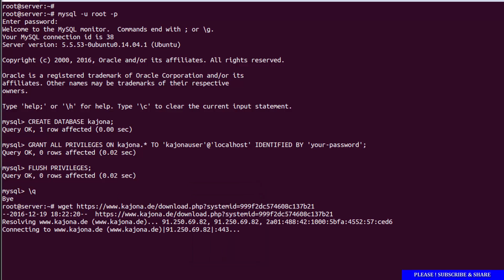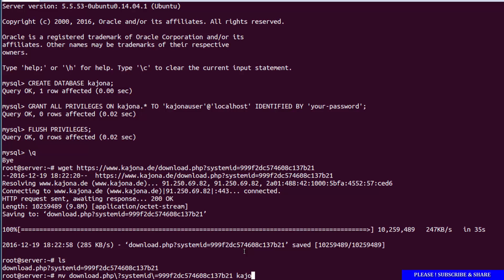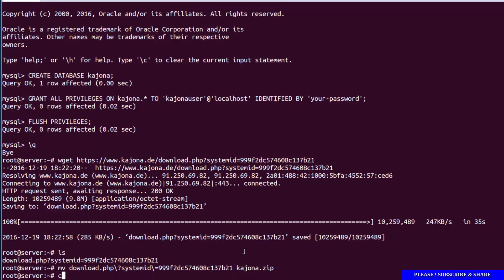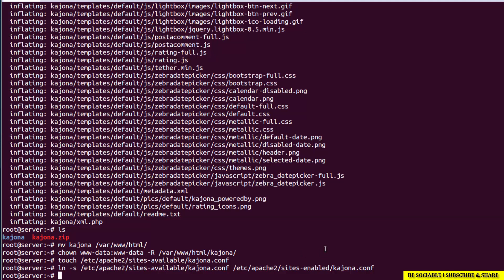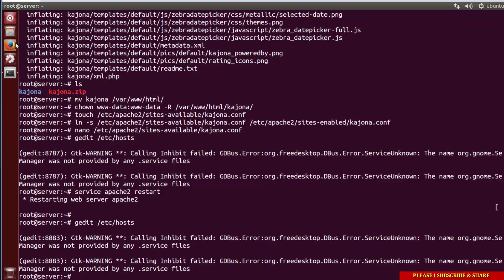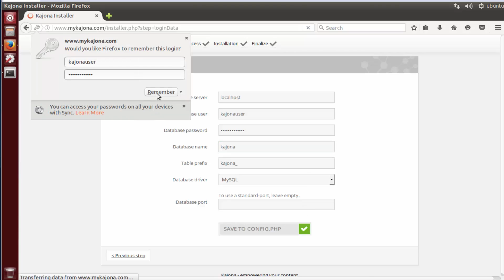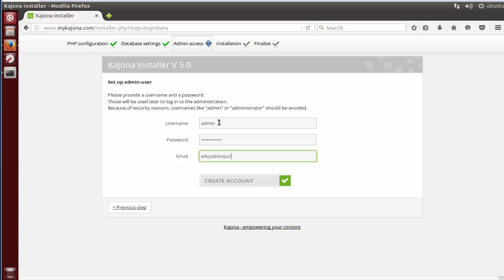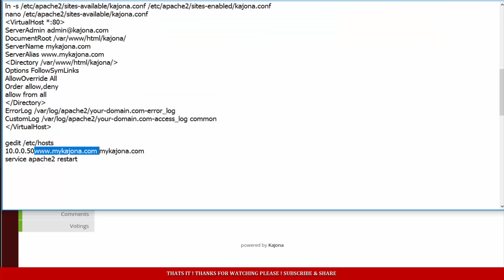How to install Kajona CMS on Linux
Kajona is a PHP5 based content management framework, released and developed as an open source project using the LGPL-licence. The system requires a relational database system such as MySQL, PostgreSQL or SQLite.